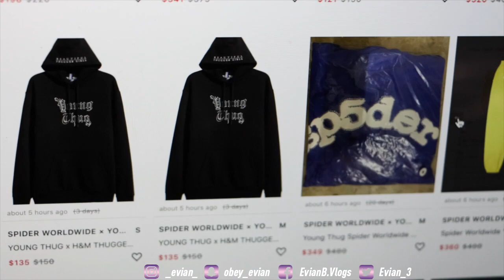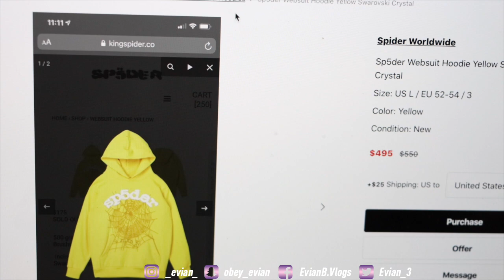COUNTDOWN TO CALI TRIP + Young Thug SP5DER Merch UNBOXING !